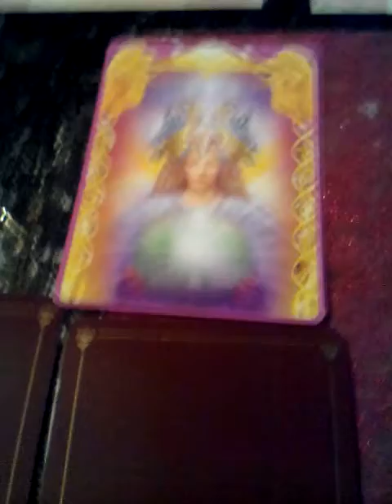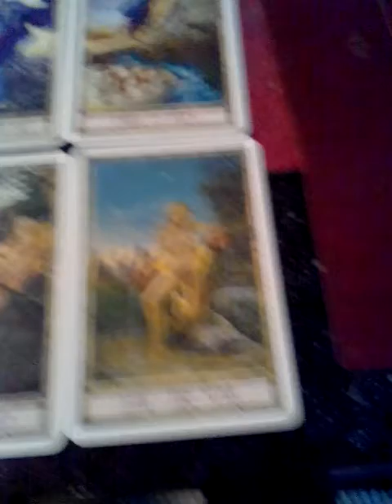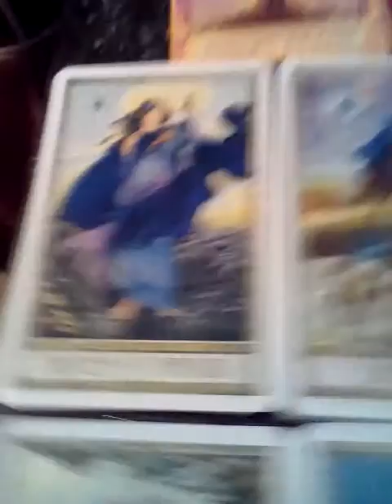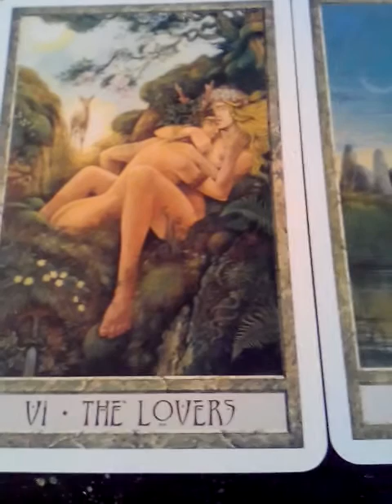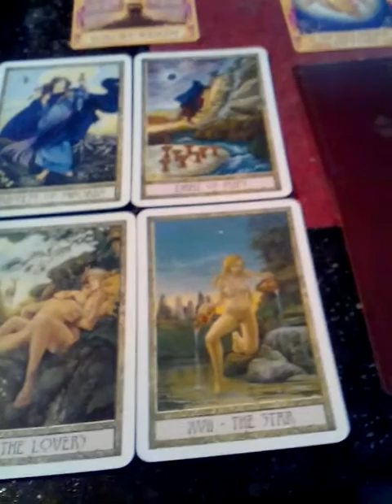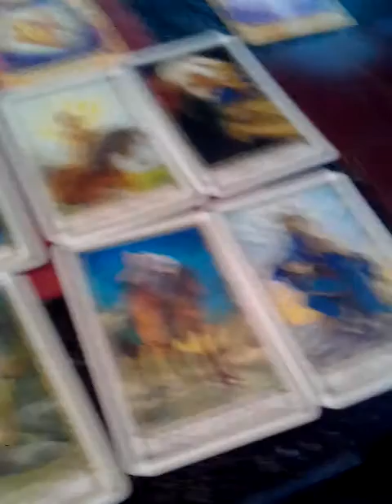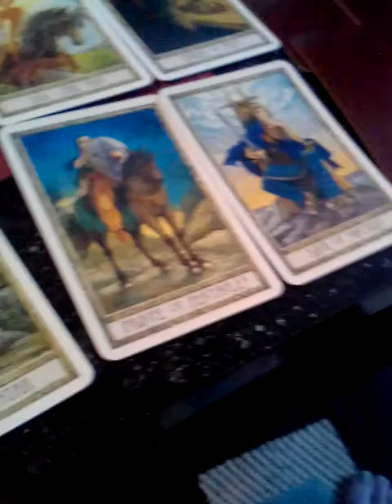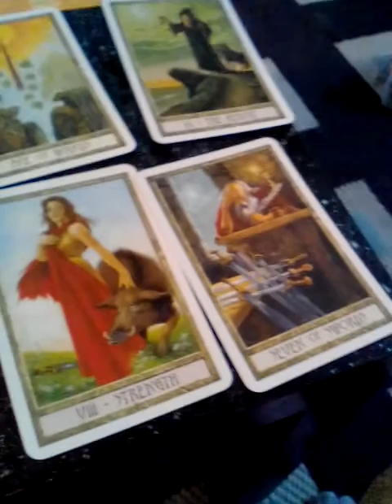🎴pick me card part 1 😊🎴sat April 14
Ive been teaching and learning tarot for about six months now loving every minute of this new journey of mine  being able to help others and give out spirit Angel messages have really been opening up gates for me.

Readings start in may.
20$ 20 minute reading 40$ 35 mins 65$hr message if your interested in booking. Personal readings will be video taped and sent to you tube in private or through facebook..i need your name birth date ..parties involved brief description of situations and questions at hand.All readings will be done between 24-48 hours of payment.Thank you for your support and interest looking forward to reading for everyone sending everyone love and light.